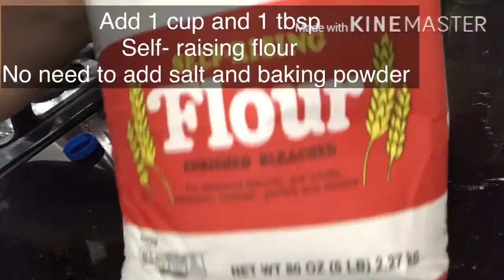HOW TO MAKE PUTO USING SELF-RAISING FLOUR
Ngluto ako ng puto using self-raising flour
No need lagyan ng salt at baking powder 😊
Music not mine
Intro music from PhotoGrid
Titled : happy clappy by: John Bartmann
 2nd Music not mine
Music from KineMaster
Titled: Sonatina op 36 no.1